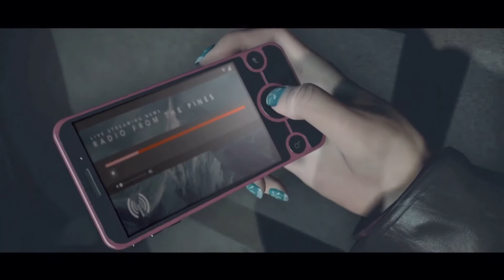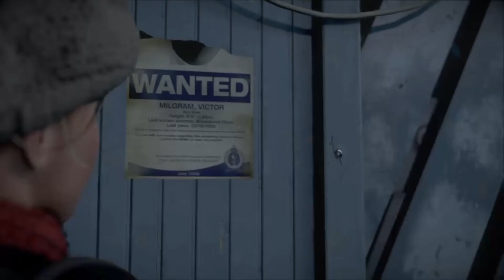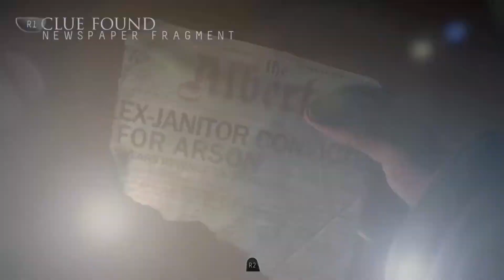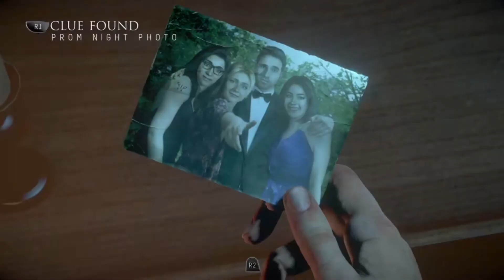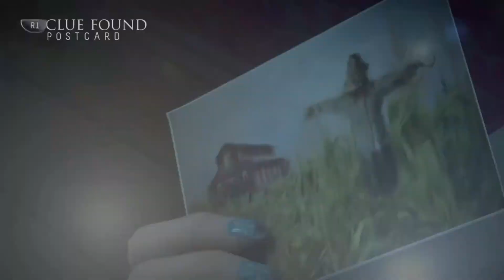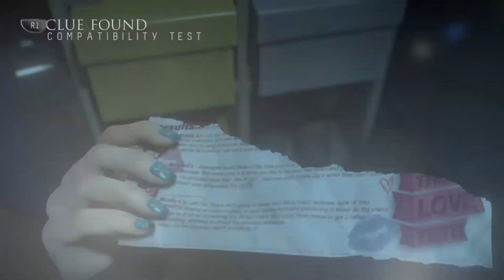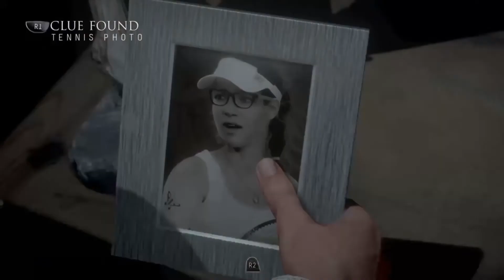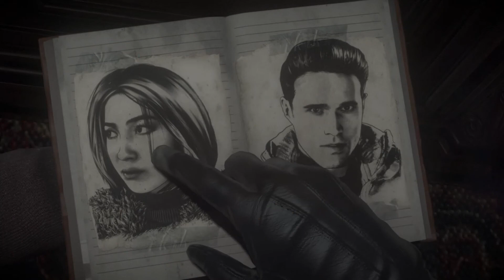Death By Doggo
Part one of my six hour until dawn spooptober stream.